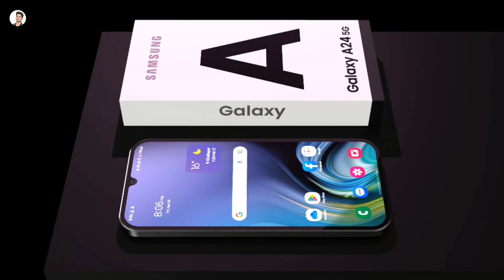Samsung Galaxy A24 - 5G, Snapdragon 6 Gen 1,50MP Camera,10GB RAM,5500mAh Battery/Samsung Galaxy A24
If you like the video don't forget to Subscribe and any queries related to this video comment in the comments section also share it with your friends and family to get knowledge of mobile world.

NOTE : DO NOT USE THUMBNAIL OR VIDEO CLIP

About Concepts Mob : Hello friends!
Get SmartPhone Concept Video And News Everyday.

Thanks for visiting, come again